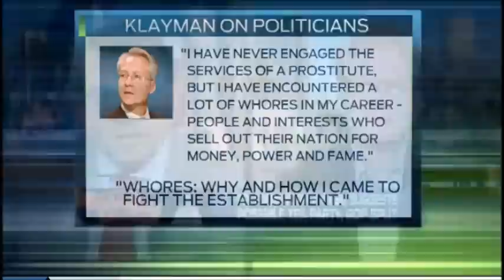Atty. Klayman Takes On Two Rabid Leftists